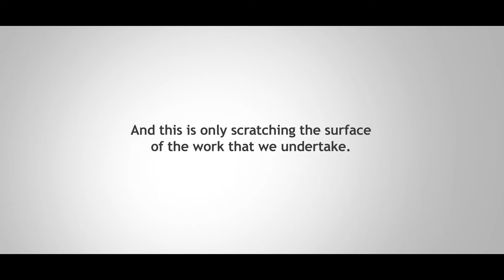Trajan Scientific and Medical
Science that benefits people